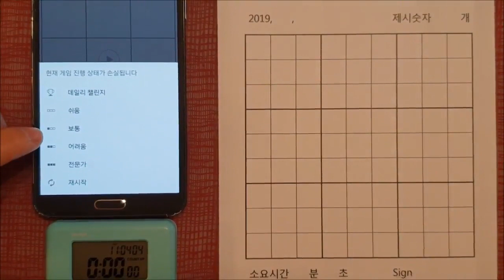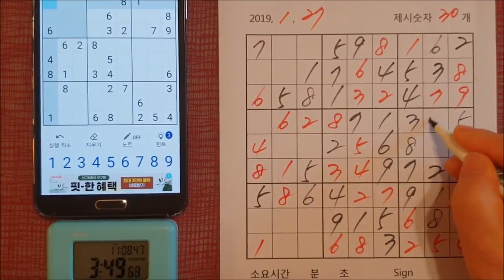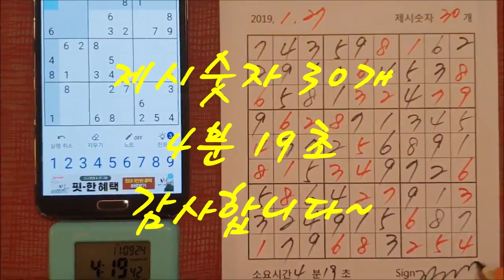스도쿠, Sudoku, 數獨, すうどく, 数独, Shù dú / 정 여사와 스도쿠 한 판, A sudoku match against Mrs. Jung / 보통-2, Medium-2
정 여사의 스도쿠 게임 동영상. 정 여사와의 일대일 스도쿠 게임이 가능하다.